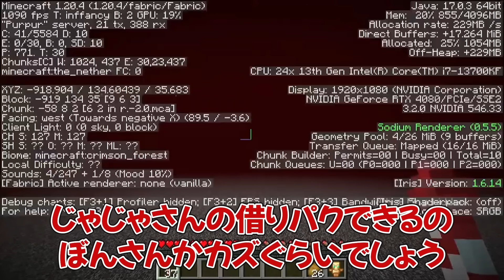【アツクラ切り抜き】ドズルさんの機転でついに雷進捗達成！/1週間前忽然と姿を消したトライデントと感動の（？）再会！！/ドズルさんついに1デス…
今回の本編はこちらです↓
ドズル / ドズル社

何かお気づきの点がございましたら、お手数をおかけいたしますが、低評価、コメントにてお知らせくださいm(_ _)m
面白いと思っていただけましたら、高評価をしていただけますととても嬉しいです！

ドズル社とアツクラを愛するみなさんのちょっとした癒しになるような動画を目指して、毎日更新しています。
少しでもほっこりしたり、ニヤニヤしていただけたらそれ以上の喜びはございません！

どうぞよろしくお願いいたしますm(_ _)m

Xもやっています！
毎日の動画にコメントをつけてご紹介しています。
よろしければ遊びに来てください^ ^

では、また明日の動画でお会いできることを楽しみにしています！